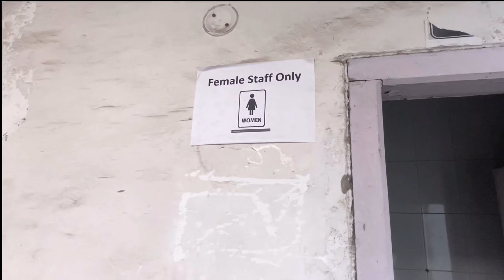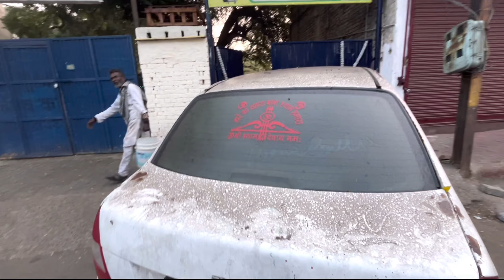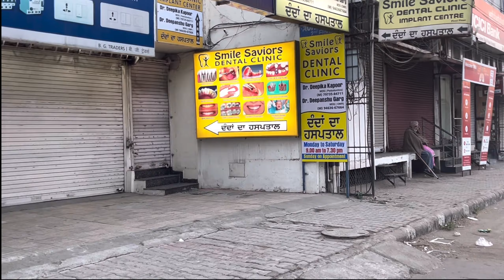Army वालो ने Patiala मे रोक लिए हमे🤬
Army वालो ने Patiala मे रोक लिए हमे🤬|| ​⁠@SukhrajXvlogs

Searching tags :-

sourav joshi vlogs elvish yadav vlogs us army India vs lebanon football indian football india vs lebanon football match patiala babes patiala peg patiala babe serial Mohindra college patiala government mohindra college patiala govt mohindra college patiala govt. mohindra college patiala Bigg boss 17 bigg boss 17 promo bigg boss 17 live bigg boss 17 contestants army vs police video Travel vlog Patiala tourist places patiala tour

This is Sukhraj Thakur

I am Video Creator and Vlogger.